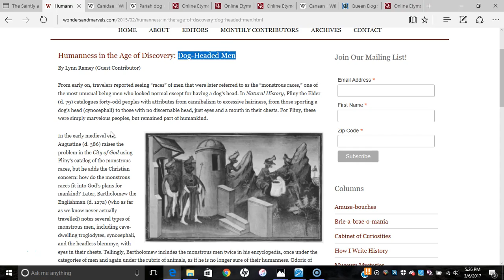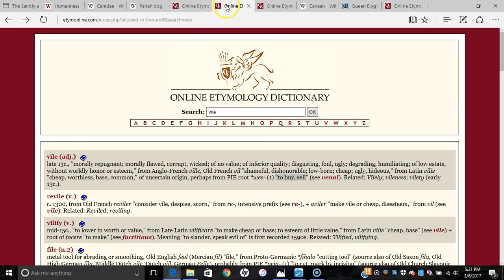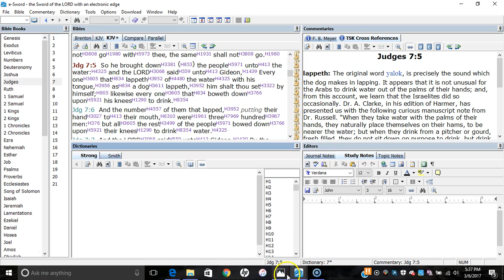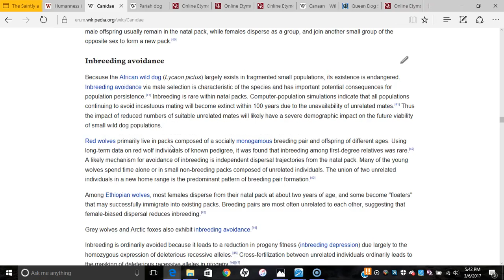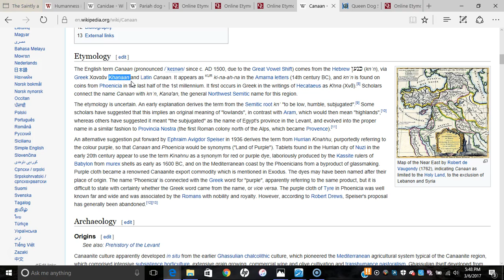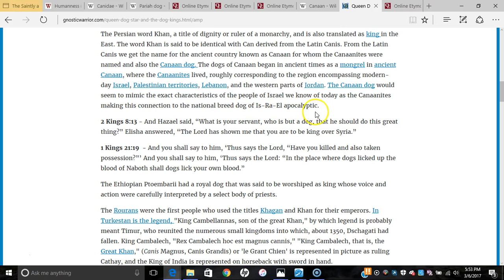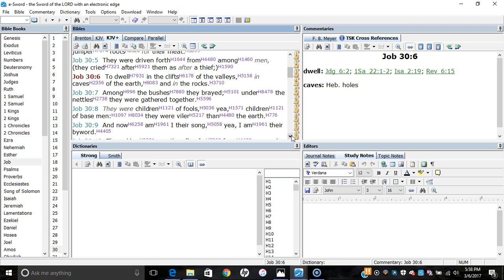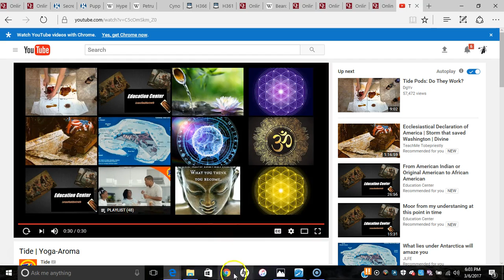Canaanites| the Ancient Werewolf| Dog-Faced Men| pt.1.5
Using Scriptures to identify Canaan and the Canaanite tribes mentioned in the Bible. This is information accumulated and published according to modern scientific views on genetics but not limited to theory, also using Scripture as an ancient reference source to prove their impact on ABORIGINAL/INDIGENOUS peoples of the America's and joining Islands. Known as the "Copper-Colored  Races."